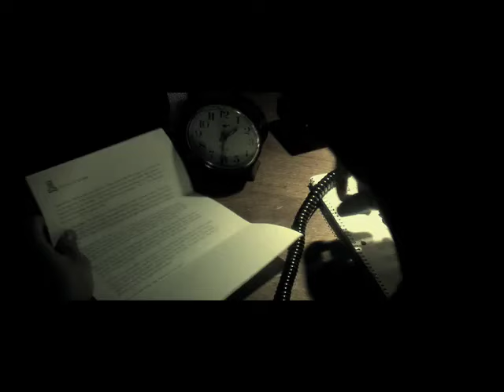Grayskul - Missing feat. Andrea Zollo (Official Video)